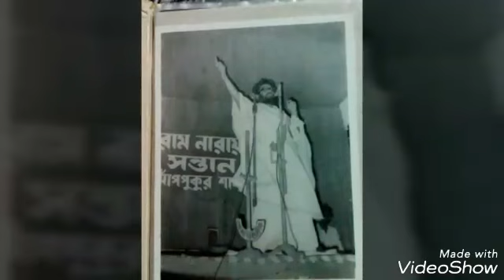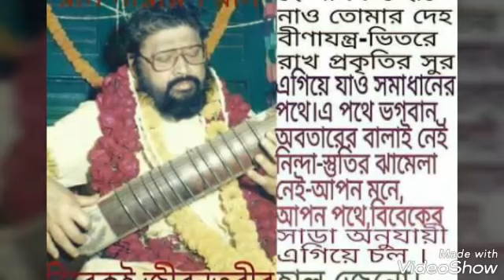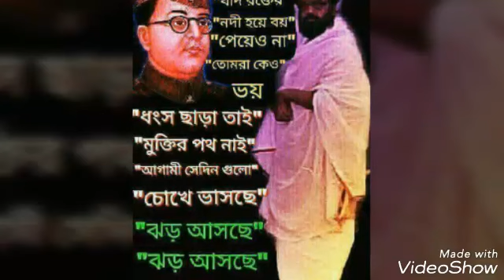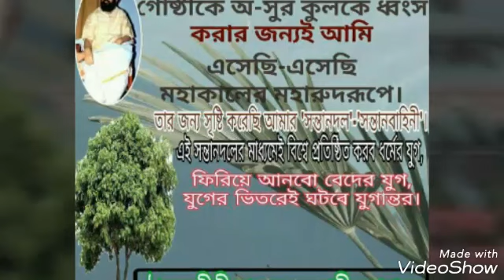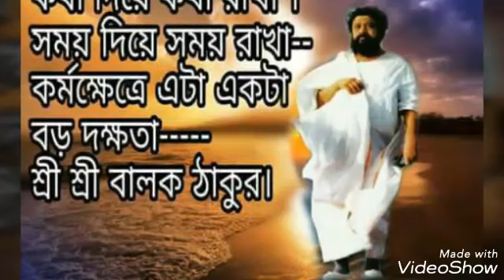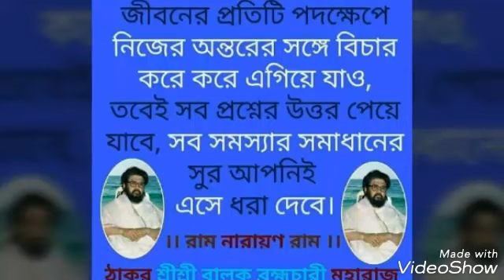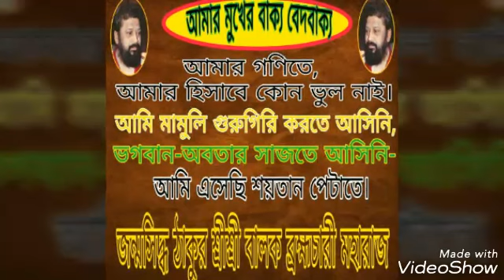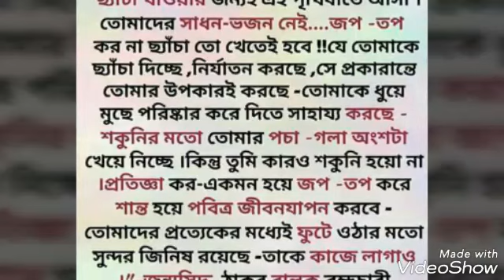Ram Narayan Ram.. In Hindi songs.. राम नारायण राम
Santan Dal
Sukanta Singha Rnr

Hindi songs...

E Juger Jugotrata janmasiddha thakur shree shree balak Brahma chari maharaj

শ্রী শ্রী ঠাকুর ।।
Sri Sri Thakur ll
Joy Guru ll
Joy Guru ll
Joy Guru ll
জয় গুরু ।।
জয় গুরু।।
জয় গুরু।।
রামো নারায়ণো রাম ।।
Ramo Narayano Ram ll

Ram Narayan Ram songs ll

*পরমপিতার শ্রী চরণে শতকোটি প্রণাম জানাই*
 *রাম নারায়ণ রাম*
 *Ramo Narayano Ram*

 *Guru Kripahi Kebalam*

RamNarayanRamBanglaSongs
राम_नारायण_राम

Ram Narayan Ram Bengali audio songs.

राम नारायण राम ll
Ram Narayan Ram
Santan Dal
Sukanta Singha Rnr

E Juger Jugtrata Jonmosiddho Thakur Sri Sri Balak Bromhochari Moharaj